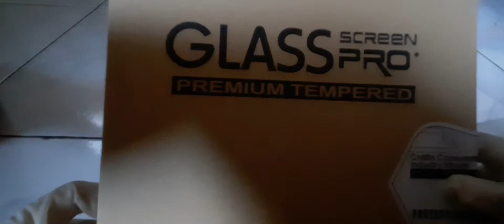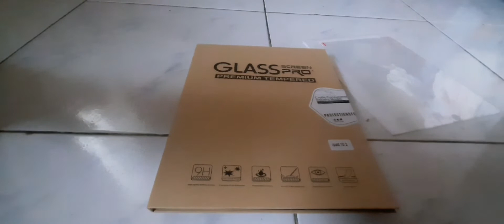Tempered Glass for Ipad